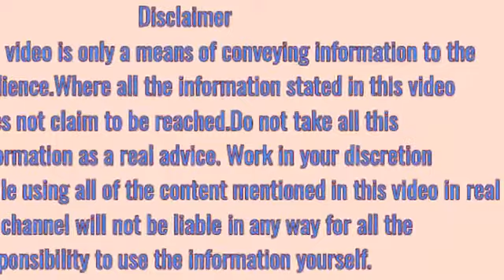दिमाग की कमजोरी दूर करने के लिए,गाजर खाने के फायदे